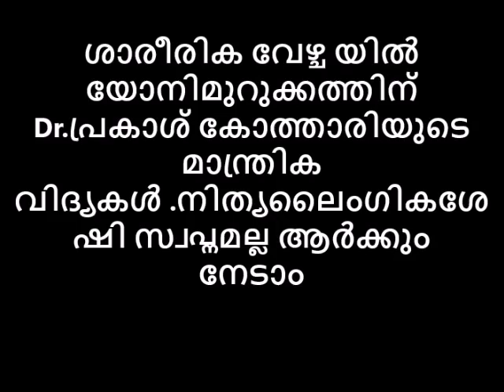ശാരീരികവേഴ്ച യിൽ യോനിമുറുക്കത്തിന് Dr.പ്രകാശ് കോത്താരിയുടെ ടെക്നിക്.പെണ്ണിനിഷ്ടം ഈ വേഴ്ചാരീതി